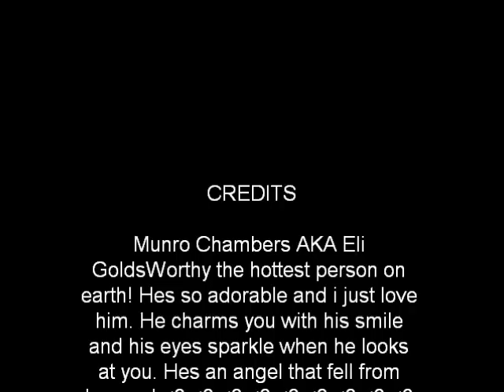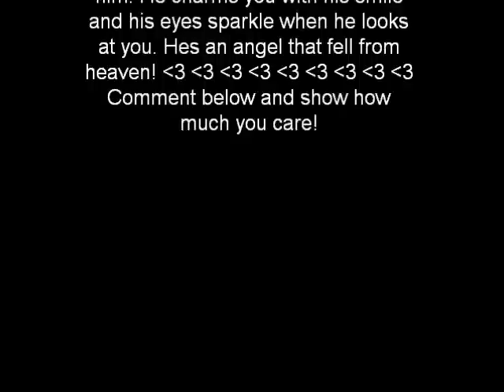Beautiful Munro Chambers photos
New photo from Teennick added today. How much do you love Munro Chambers? Isnt he hot and irrisistable? I mean like i said he charms you. I would do anything just to be friends with him. Or just meet him. And text eachother and video chat all the time. That would be the life. :'( But sadly he doesnt know im real. Please comment or rate. Show your love. Momentai ^^